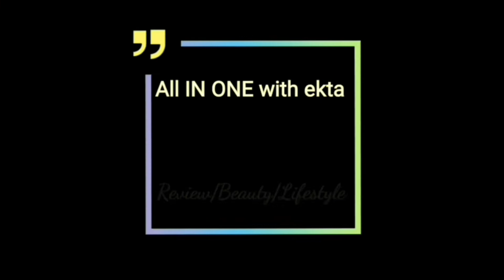I Recreate "Mehndi hai Rachne wali Lead Actress" Shivangi khedkar Look/All IN ONE with ekta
Hair cut...